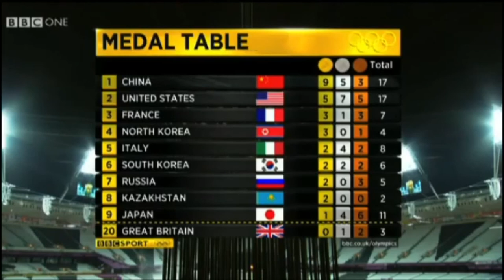Matt Baker | BBC Sport | London 2012 Highlights | 4 August 2012 Part 3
Audio commentrary from Matt Baker, Mitch Fenner and Christine Still plus Matt chats to Gary Linker (thanks to mattbakerfans) after Men's Team Final.